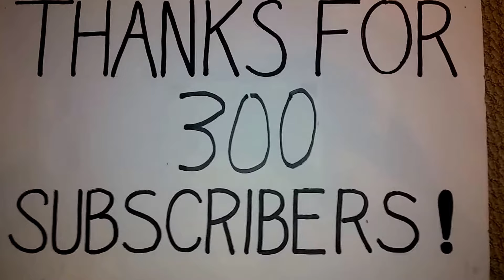THANKS FOR 300 SUBSCRIBERS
I love you! Thanks for growing my channel to 300 subscribers.